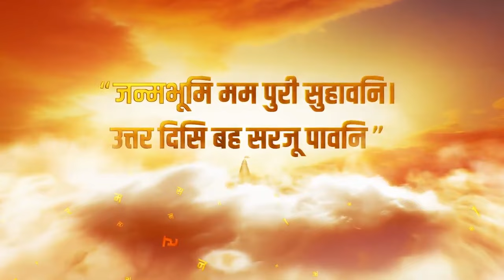Parliament Security : संसद में घुसपैठ के आरोपी के पास और कितने स्मोक कैन ? | Lalit Jha |Yellow Smoke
Parliament Security Breach : संसद की सुरक्षा में चूक मामले में बड़ी साज़िश का पर्दाफ़ाश हुआ है..सूत्रों के मुताबिक, चारों आरोपी संसद तक सात कलर स्मोक कैन लेकर पहुंचे थे..जिसमें से एक कैन लेकर एक आरोपी लोक सभा में पहुंच गया था..आरोपियों ने तीन प्लैन तैयार किए थे।